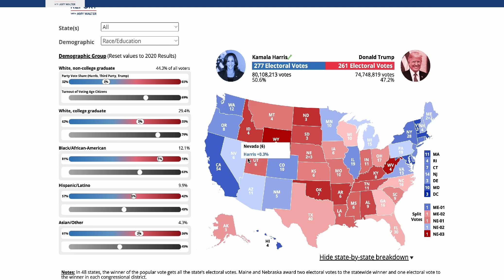BREAKING: TRUMP HAS DOZENS OF PATHS TO WIN THE 2024 PRESIDENTIAL ELECTION...WATCH TO SEE THEM ALL!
Today's video will be about why Trump has more paths to the White House than ever before!